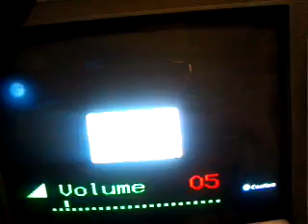March 9, 2013 2:26 PM